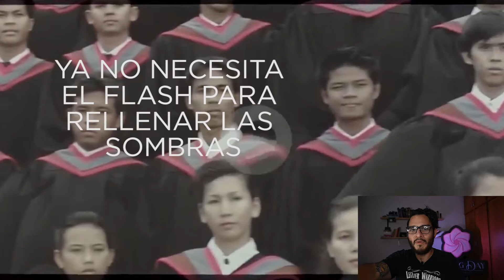Fotógrafo Profesional Analiza a Otros Fotógrafos en Películas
Esta semana cambiamos la temática por algo mas entretenido. Esta ocasión analice varias escenas de películas donde aparecen fotógrafos.